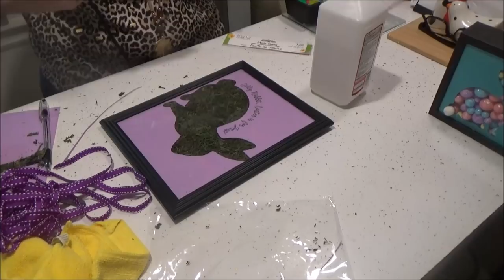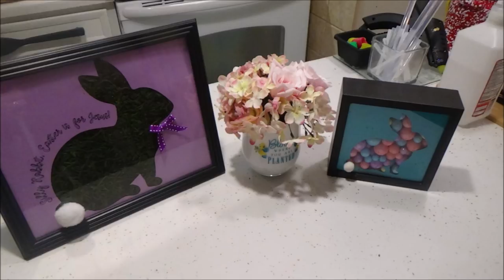Dollar Tree Easter and Spring DIY Bunnies and Flowers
MAIL - Sherry Posey (Sissy Can Do it)
            C/O Sumter County Public Works
            1289 North Main Street